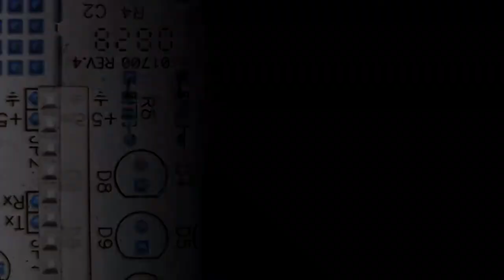Raspberry Pi Programming: assembling Kim-a-Sutra Vibrolux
After two days of sawing, drilling, milling, glueing and red-bulling.